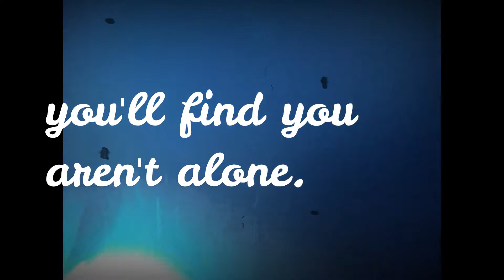Night snorkeling in Hawaii